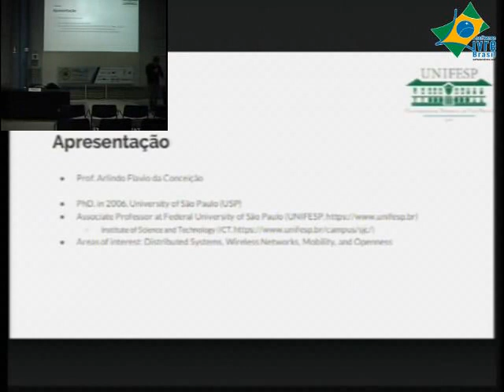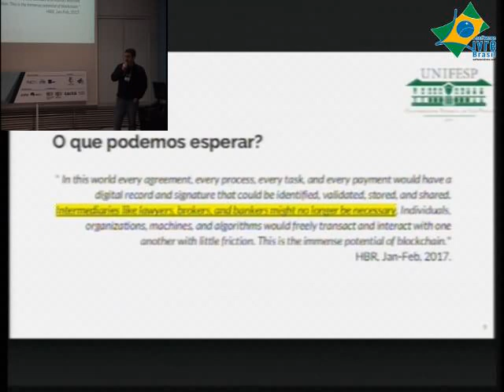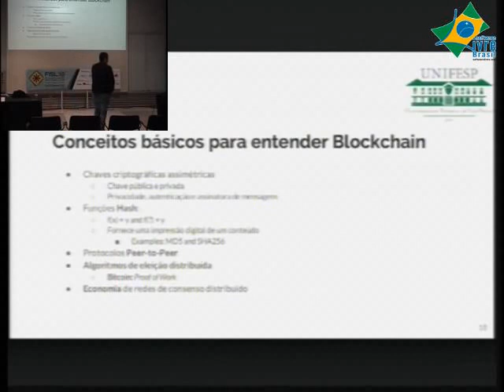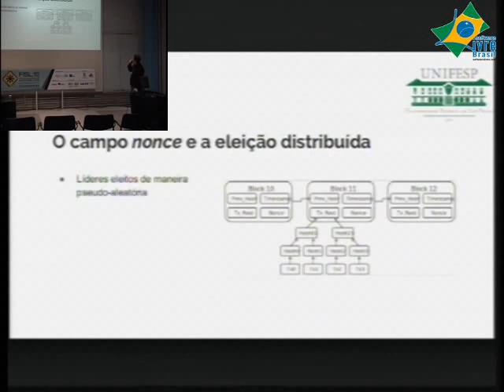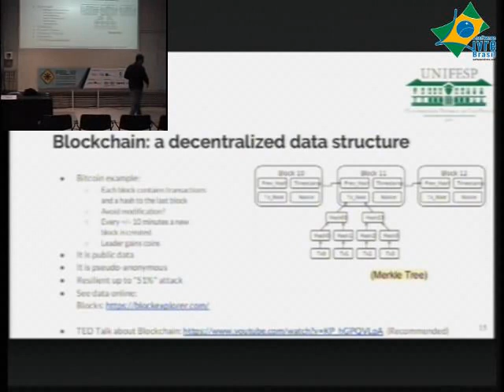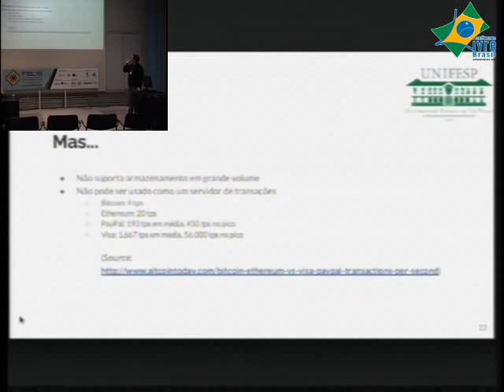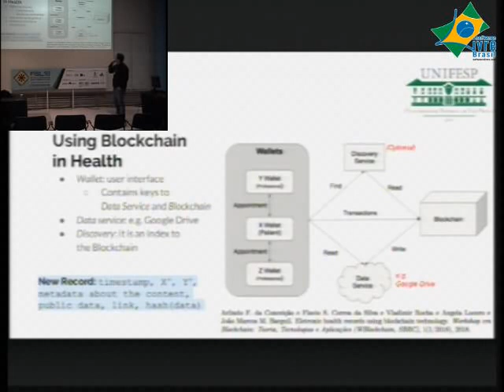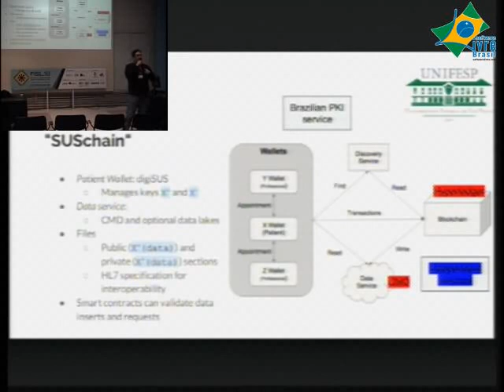Como Blockchain pode auxiliar a interoperabilidade em dados de saúde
Privacidade de dados refere-se a garantir que os usuários mantenham o controle sobre o acesso à informação, enquanto a acessibilidade aos dados se refere a garantir que o acesso à informação seja irrestrito. Conflitos entre privacidade e acessibilidade de dados são naturais e na área de saúde particularmente relevantes.
Nesta palestra, discutimos como a tecnologia blockchain e contratos inteligentes podem ajudar em alguns cenários típicos relacionados ao acesso, gerenciamento e interoperabilidade de dados médicos.
Propomos a implementação de uma arquitetura de informação de larga escala para acessar os Registros Eletrônicos de Saúde por meio de Contratos Inteligentes, que servem como mediadores de informação.

Arlindo Flavio da Conceição